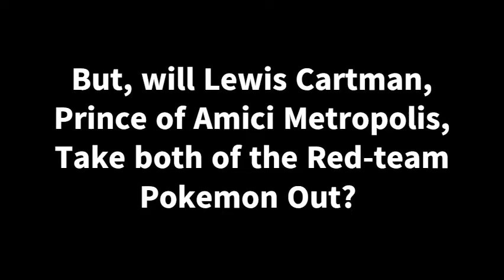Pokemon GT Episode Showcase: Sundays are Blank (Part One)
[Quick Note]: New Season 2020 Starters have Appears! See the puzzle pieces in the Video!!

Episode 7 will be a tournament episode! 2 vs 2! Blue Team vs Red Team!!
Monk-rab vs Raccoon! Airs April 5, 2020!